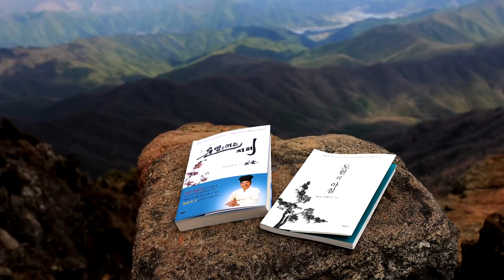[도원(道圓)대학당 강의] 645 속시원히 풀어주는 2019년 5월 뒤풀이 강의 일문일답(一問一答) 1부